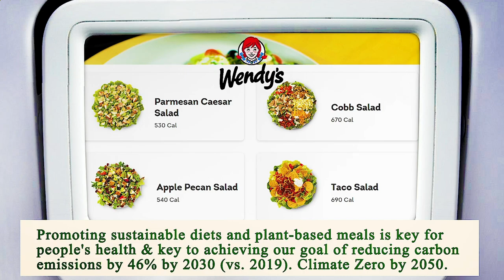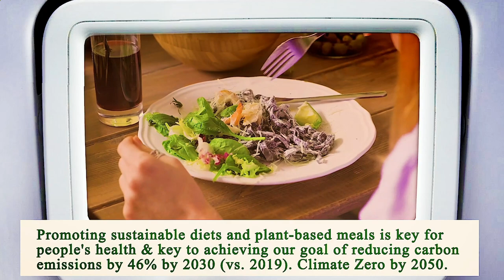Close to Me Restaurant - Close to Me Restaurants - Dallas 75287, Dallas County, TX, US